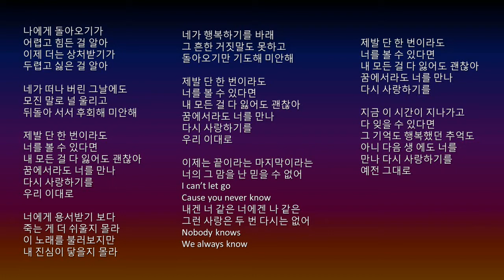Untitled - G-Dragon (BEDAH LAGU) w/ Dionisius Evan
Dengan segala kesotoyan yang ada, berikut kami persembahkan edisi paling sotoy sepanjang sejarah. Bersama Dionisius Evan sang aktor yang selalu tampil necis dan rapi, kami berusaha membedah makna di balik lagu Untitled milik G-Dragon, artis Korea yang awalnya kami kira naga.

Music Creds:
.G-Dragon - Untitled
.Summoned Beast - Final Fantasy X-2

LINE: @jzj9089i (harus pakai @ biar ketemu)